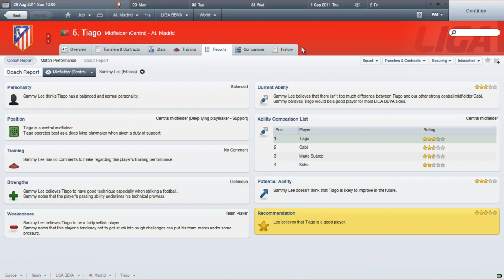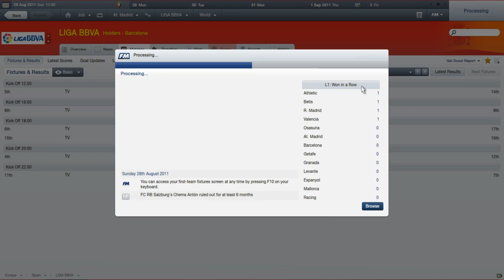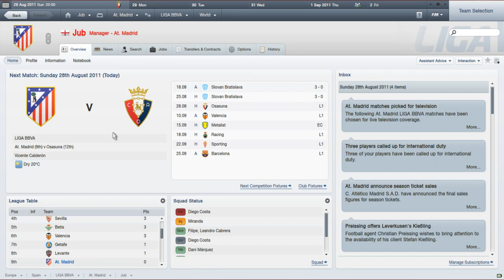Lets Play Football Manager 2012 w/ Atletico Madrid (Part 1)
- How the final poll looked.

So Atletico won, and we start on our journey into La Liga. Just to say lads, I'm only able to do one a day for now. Work has the better of me at the moment.